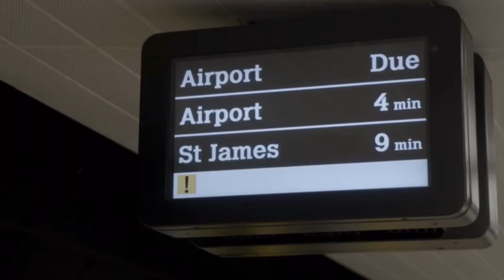South Tyneside looks ahead to Metro Flow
The Metro Flow project will see an existing freight line upgraded and electrified in South Tyneside, making it capable of carrying Metro services, boosting the capacity for an extra 24,000 customer journeys every day.

Three sections of single track will be dualled between Pelaw and Bede Metro stations from September 2022.

A total of £95m has been secured from the Government’s Transforming Cities Fund, allowing Metro operator Nexus to deliver the scheme, which will cost £103m in total.

Benefits of the Metro Flow project include:

• Increasing the frequency of Metro trains to one every 10 minutes outside central areas
• Deliver capacity for an extra 24,000 passengers a day
• Improve reliability and allow quicker recovery from major disruptions
• Better support for major events including the Great North Run, Sunderland International Airshow, stadium concerts, and major sporting events
• Unlock the door to the expansion of the Metro system
The funding for the Metro Flow project also allows Nexus to buy four more new trains on top of the 42 which have already been ordered.

Metro Flow allows three sections of single track on the Metro network totalling three kilometres to be dualled between Pelaw and Bede Metro stations.

There are three single-track sections on the Metro network, where trains must use the same line in both directions.

The sections of line are located between Pelaw and Hebburn (800 metres), Hebburn and Jarrow (1.4km) and Jarrow and Bede (600 metres).

The Metro Flow project will be carried out by Buckingham Group Contracting Ltd, who won a £55m tender for the construction stage of the project.